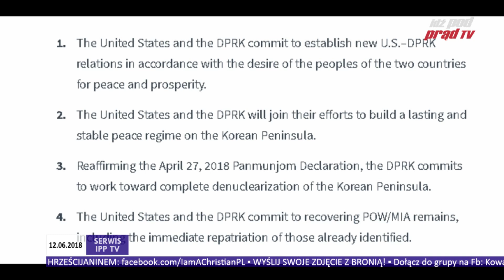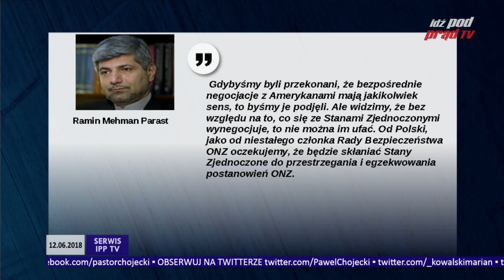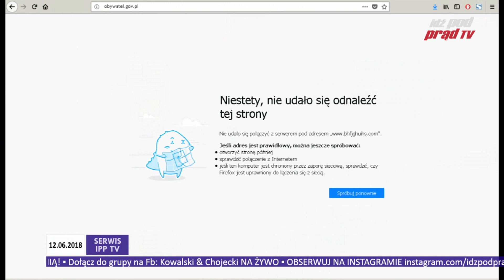Serwis Informacyjny IPP TV 12.06.2018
Serwis Informacyjny IPP TV - codziennie (pon-pt) o 18:00, a o 18:15 Kowalski & Chojecki ODPOWIADAJĄ.